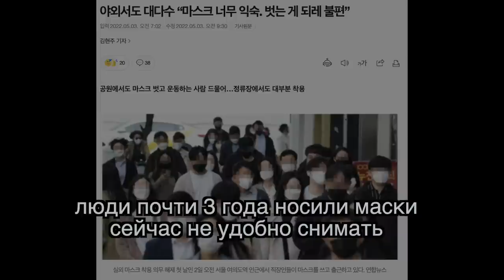Как проходит первый день отмены масочного режима в Корее??? 99% носят? Minkyungha|경하